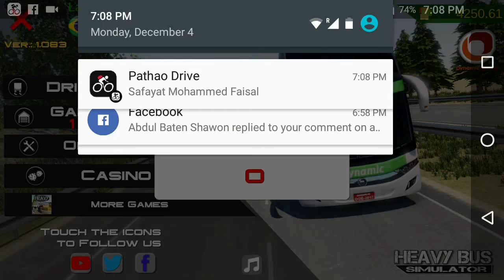Heavy Bus Simulator - Gameplay Review Android & IOS 2017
Gameplay video of the game Heavy Bus Simulator for Android and coming soon to iPhone.